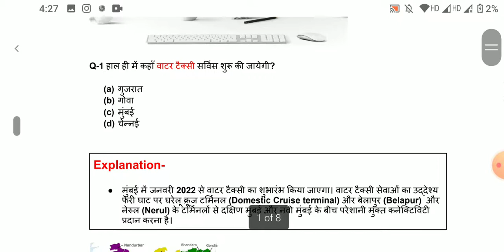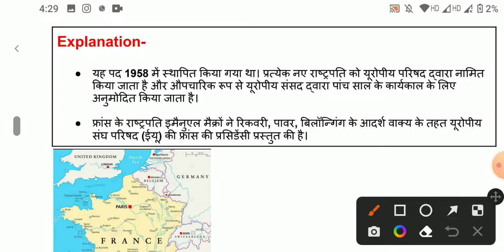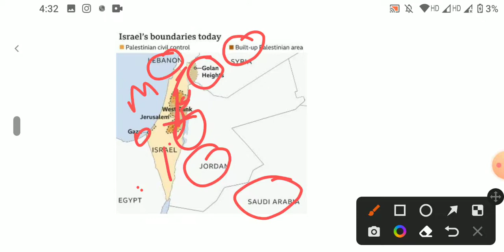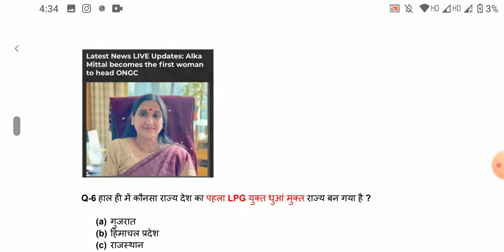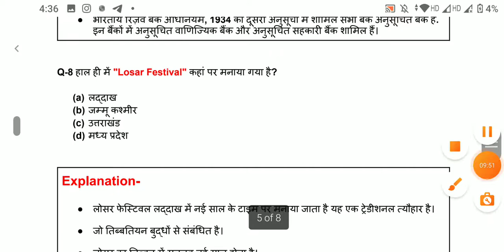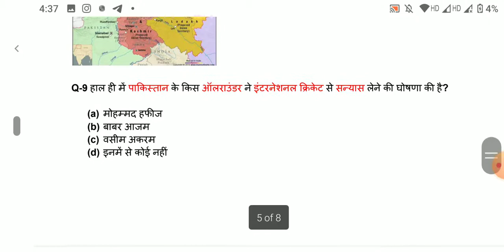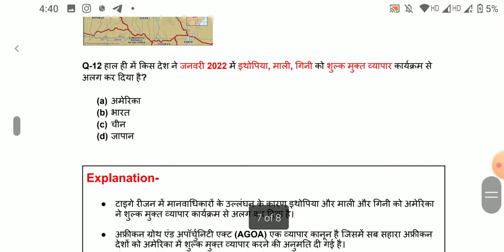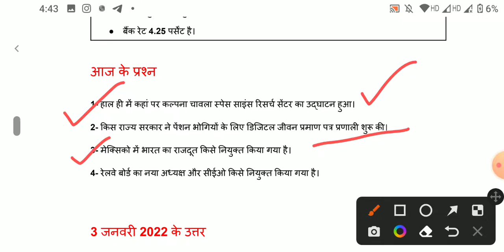4 January 2022 Current Affairs|News in Hindi|Daily Current Affairs|News Analysis|DNA- 4 Janu